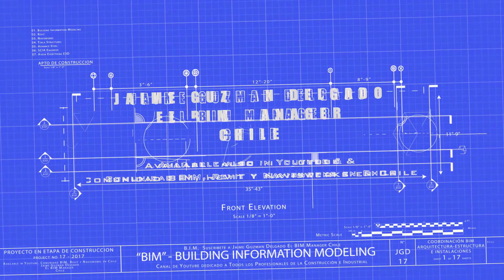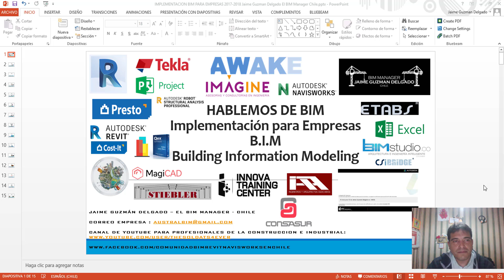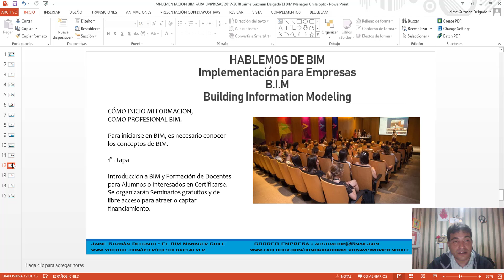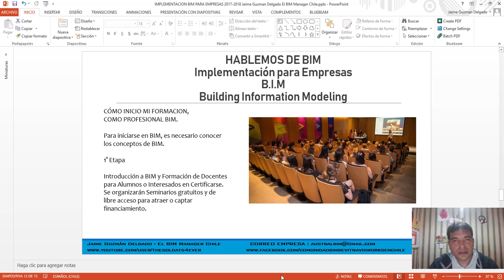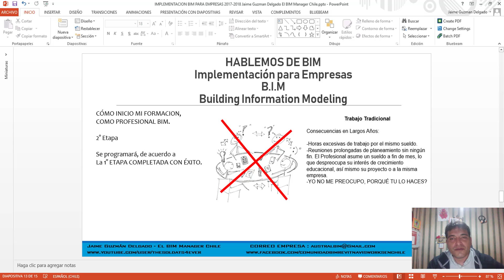SINCERAMENTE Hablemos de BIM Parte 7 por Jaime Guzman Delgado El BIM Manager Chile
COLABORADORES:

Christian Cabrera Mendoza - Ingeniero Civil -Coordinador de Proyectos
Cynthia Vilca Llerena - Abogado - Gerente Comercial
Direccion : Urbanizacion Magisterial, Calle Juana Espinoza 300 ,Umacollo -Arequipa -  Peru

ARGENTINA
Universo BIM - Luciano Gorosito :

Buildgroup EU
ATC MAnager: Arq. Pablo Chaquires
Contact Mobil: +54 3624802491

CHILE
Ciudad La Serena, IV Región, Chile

MEXICO
Neptali Nuriulu Vasquez :

MEXICO
Oficina Arquitectura Humberto Burgos - Ciudad Monterrey - Mexico

MEXICO
Oficina Arquitectura e Ingenieros - Osvaldo Mirelles - Ciudad Guanajuato - Mexico

COLOMBIA
Oficina Arquitectura e Ingenieros - Gustavo Ruiz Ruiz - Ciudad Tunga - Colombia

Oficina Arquitectura e Ingenieros - Angelica L. Gonzalez - Ciudad Bogotá - Colombia

MUCHAS GRACIAS A TODOS Y CADA UNO DE USTEDES

Atte.